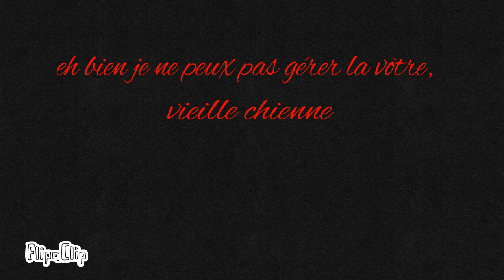I think im falling for you meme (vent)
eh bien je ne peux pas gérer la vôtre, vieille chienne.